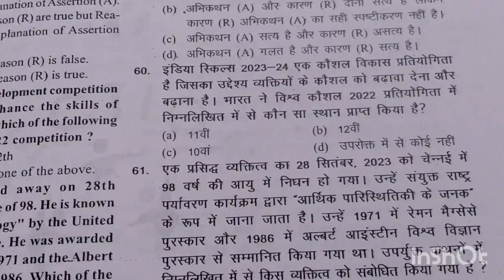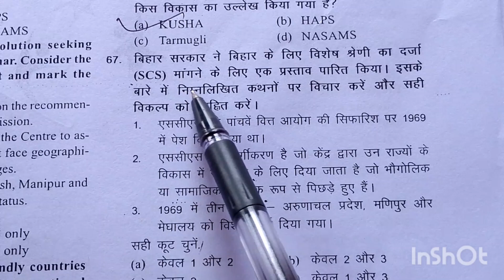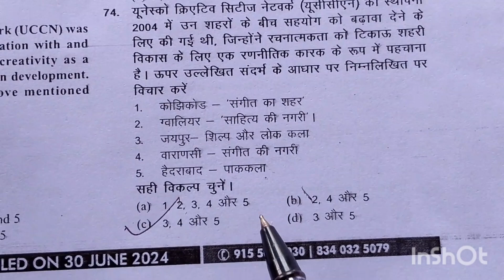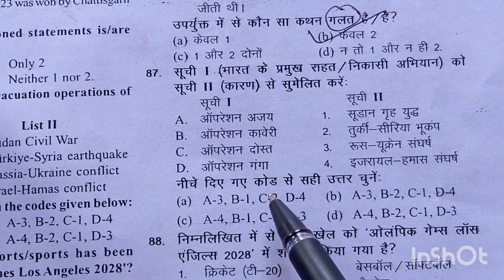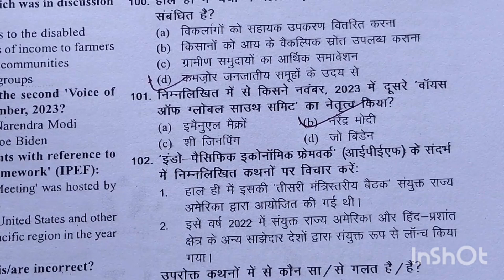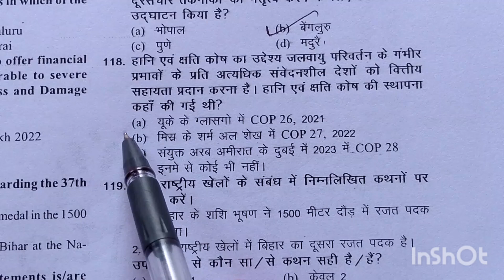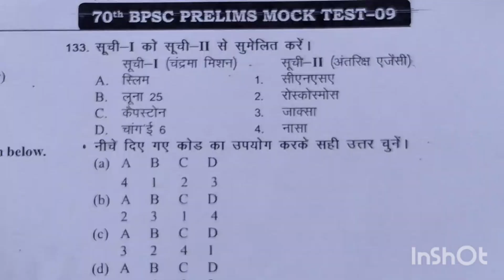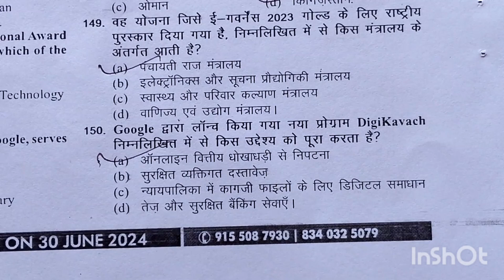BPSC Current Affairs Test Series Video No-1 Final Part !! @Resourceuppsc ,